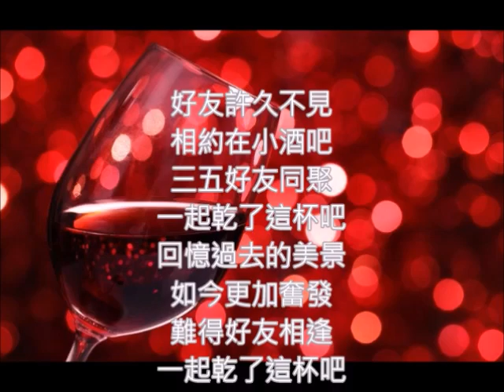英文改編 Tequila/ 喝吧 朱慧珍填詞吟唱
朱慧珍隨意填上歌詞來唱，功力是幼稚園的層級。